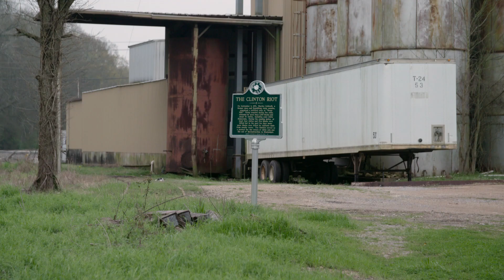Civil War (or, Who Do We Think We Are) Trailer